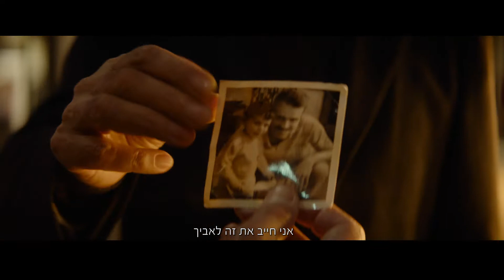עכביש ברשת - טריילר אתר סרט